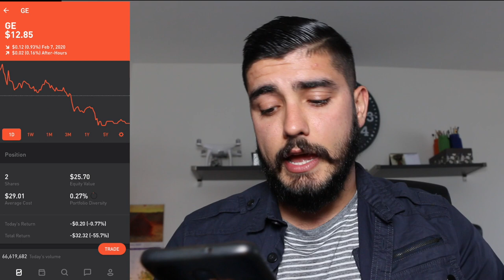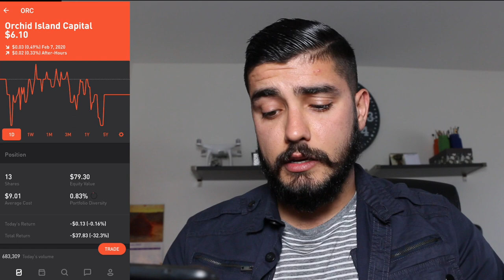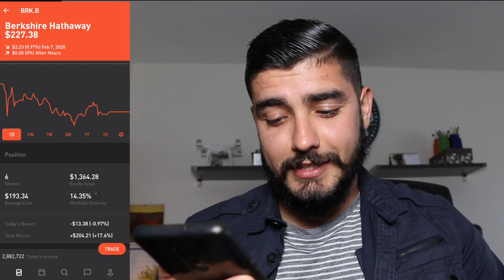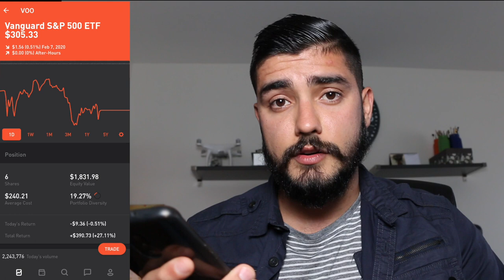HOW I GAINED 77% IN THE STOCK MARKET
to help me decide what should be my next step. 6 figure paying job or youtube?
I know this video sounds like it's click bait, but it's not. In 2019, I was able to achieve 77% return.

 Links
😊  My Equipment

77% I think that's just crazy to think about, on average S&P 500 return rate is anywhere between 7 to 10% So that really mean that I got seven years worth of return in just one year.

One book that has stood out to me the most, was Money Master the Game by Tony Robbins. Because of that book I finally understood what stocks are, bonds and so on. Through reading that book, I feel like I learned so much about investing.

I feel like there's one point that I really want to get across and it's how much money do you need to get started? All you really need is anywhere between $1 and $5 because of there's actually a lot of companies out there that have stocks anywhere between $1 to $5 and if you kick it up a notch to $200 there will be plenty of companies you can buy stocks from.

What I would suggest buying are two different stocks. I think you should buy an S&P 500 stock or any ETF stock and you should just buy a stock that is of your choice. A company that you support or anything that you like. And the reason I'm saying this is because you'll see how the market is performing and you can see how your investment is performing against the market, and over the long-term you can see whether your choices are actually really good or your choices are not so good.

Today you can go on the App Store and you can easily buy stocks and one of the cool parts about 2020 and actually a few years it has been now that you pay for the price of the stock and not for the commission. It used to be where you had to pay anywhere from $7 and up not for the stocks just for transaction fees.

You might be wondering so which app should you go with, so I personally use Robinhood for my investing but I know plenty of people who use Webull and I think if you go with either of those so you should be perfectly fine.

And now we're going to move to the most important part of this video, which is probably the reason why you clicked on to this video, which is what companies did I actually have stocks in 2019. Let's go and jump right into that.

I have two shares of GE. I bought each share at $29 and now I'm down $32 or 55% which is pretty bad.

I have two shares of Six Flags. And the total return is actually negative $13 or negative 15%

Next one is ORC, it's a real estate investment. This is a finance company that's engaged in investments in real estate, mortgage, back end securities, and I bought shares at $9.01 each and I am down $37 or 32%.

Let's go to next one SIRI. I have 24 shares of SIRI. I bought them at $5.41 each and now I'm up $40 or 31%.

The next one is PG Procter & Gamble. I bought 4 shares, each one at $86.36. And now I actually have gained $159. Or 46%.

Next one's Microsoft. And we have four shares of Microsoft and we have gained pretty much $400 or 119% now that's what we're talking about.

Next one is Apple. I bought 3 shares of Apple $162. I've gained $469 or 96% That's not bad at all.

Next one is Berkshire Hathaway, wow that's exactly the first time was able to pronounce that name because it's just not working for me. So I got six shares and I've gained $204 or 70%.

And then the next one we're actually getting pretty close to the reason why I was able to get 77% return.

I got six shares of Vanguard S&P 500. That was that that was the stock that I actually mentioned in the beginning of the video, this was the first stock that I got. When I bought them, the average price was $240, and I've gained $390 or 27%.

And the reason why I was actually able to get to 77% is because of this next stock. I bought 73 shares at $11.83. Actually .86 cents, and I've gained $2,771 and that's 320%. That's right I said 320% not $320, 320%..

And in order to actually get started with all of this, what you really need to do it set yourself a budget. And that's exactly what we'll go over in the next video. I'm going to show you an app that I made for myself where I budget all the spending that I have, and I feel like that was one of the reason I was able to actually get started with investing because I manage my money the right away.

And if there's anything you didn't understand in this video such as what is S&P 500 or what is an ETF.